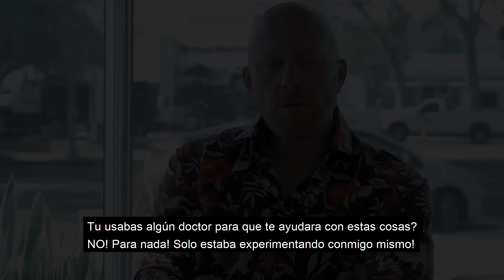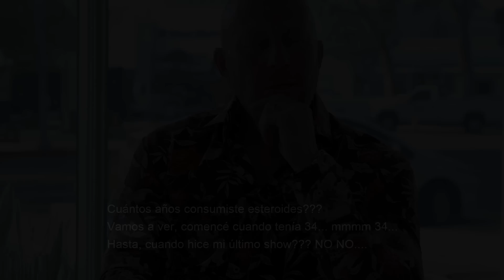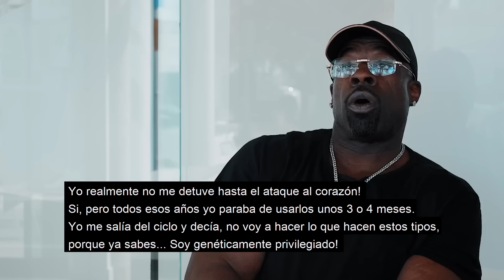Kali Muscle SIGUE UTILIZANDO KIMIK luego de un INF4RT0